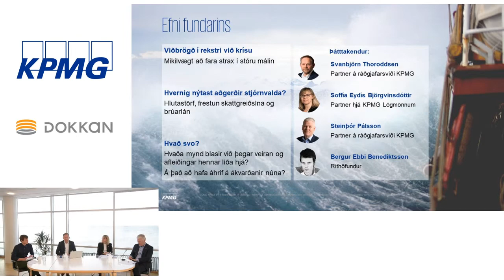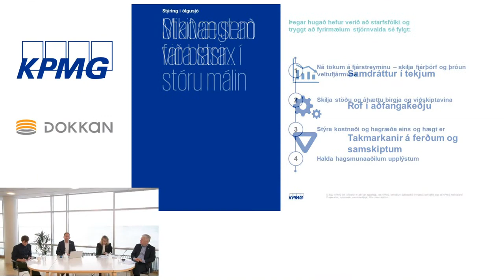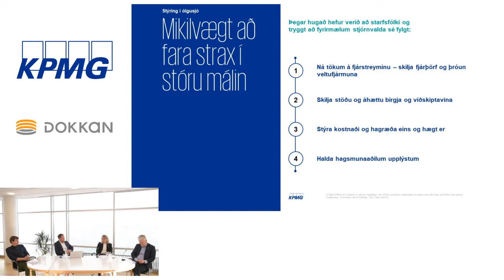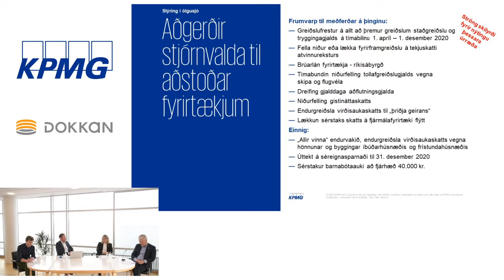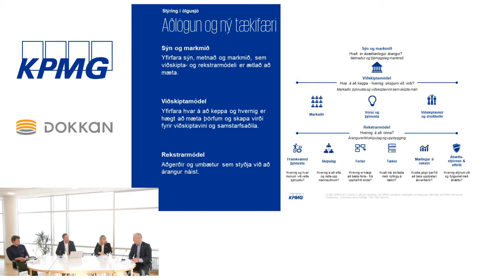Stýring í ólgusjó